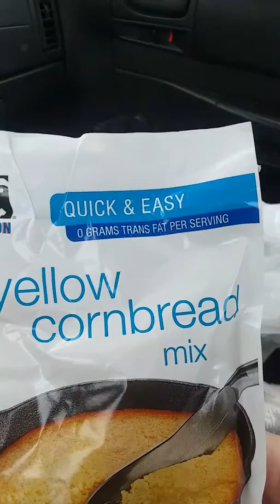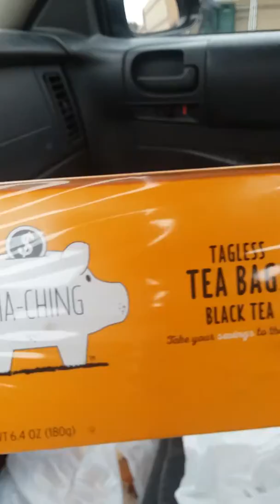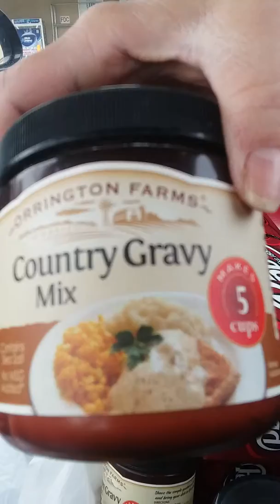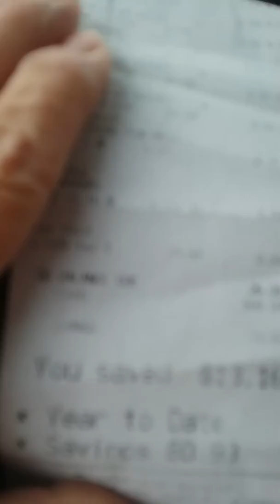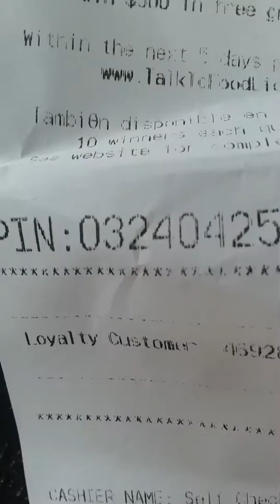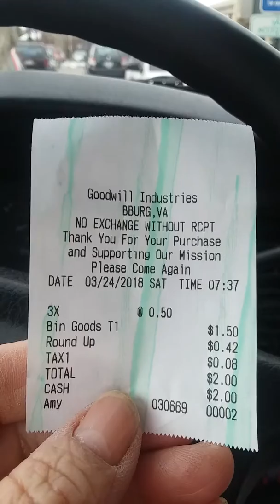A Food lion/ Good Will haul😁